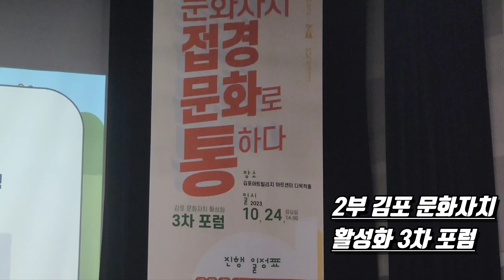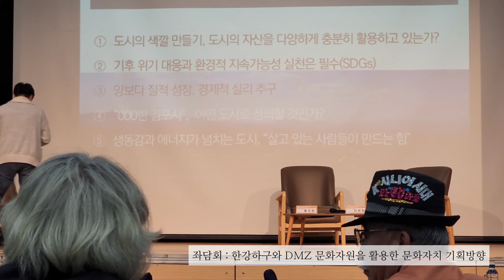2023 김포 문화자치 활성화 포럼 [문화자치, 접경문화로 통하다!]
이번 3차포럼에서는 앞서 진행했던 선차수의 포럼들의 내용을 종합하여
접경문화 도시로서 나아가야할 방향성을 짚어보는 자리였습니다.
김포가 이번 마지막 포럼을 계기로 진정한 문화자치 도시로 나아갈 수 있는 계기가 되었으면 합니다.

기획/제작) 문화길라잡이 표예진